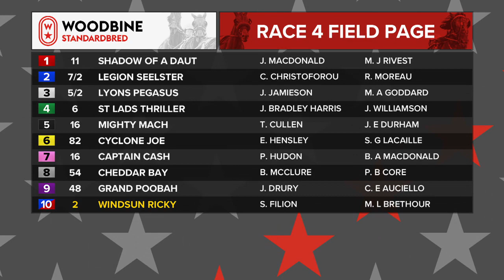Woodbine, Mohawk Park, November 23, 2019 Race 4